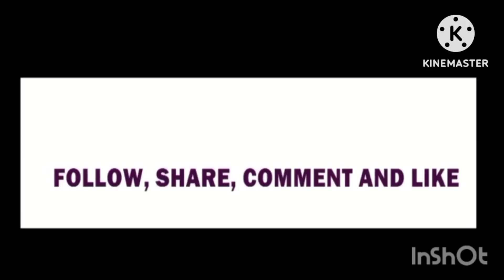even the blinds feel the hardship in Nigeria